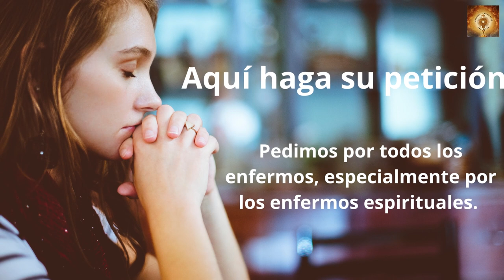Santo Rosario Natividad del Señor 24 de Diciembre Misterios Gozosos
Ha nacido el Salvador!!!